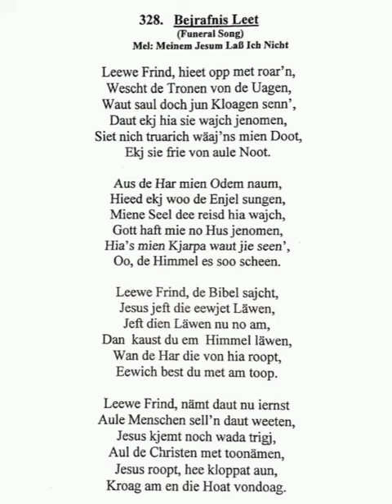Nr. 328 - Bejrafnis Leet